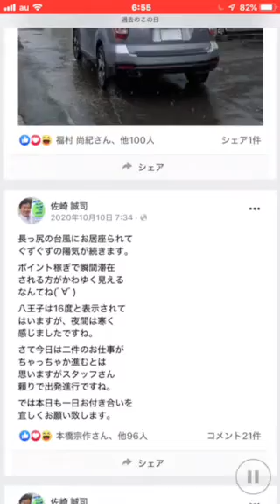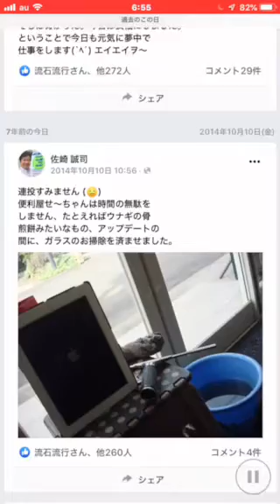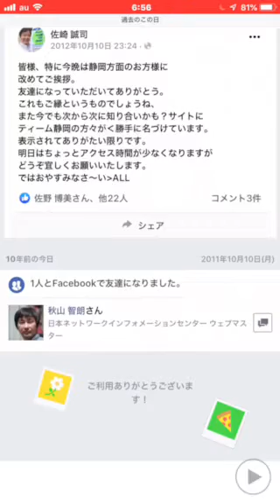おはようございます。東京のレカロシートショップ、八王子のJETSETは本日10月10日日曜日朝10時より夜6時までの営業予定をしております。レカロ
ございます。
東京のレカロシート販売店
八王子のレカロエキスパート
ショップJETSETは本日
10月10日日曜日朝10時より
夜6時までの営業予定と

本日も朝の家からシートの
装着が2件待っております
それでは本日も1日どうぞ

JETSET
電話番号

所在地
東京都八王子市
横川町81-21